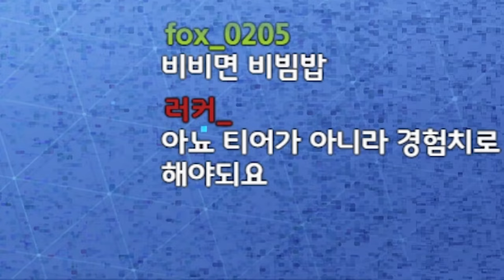포나에서 오버워치 애쉬해봤습니다